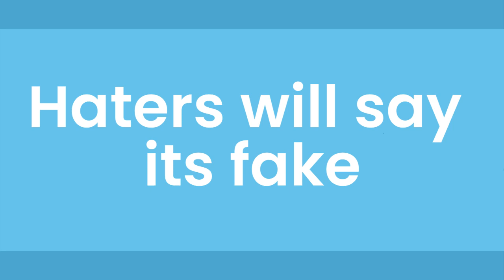Sakupen Cricles Full Vidoe (Haters will say its fake)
If u say its fake u r a big fat nerd 🤓🤓🤓🤓